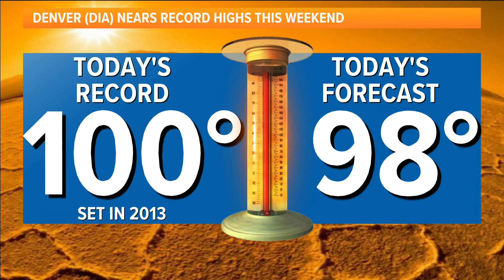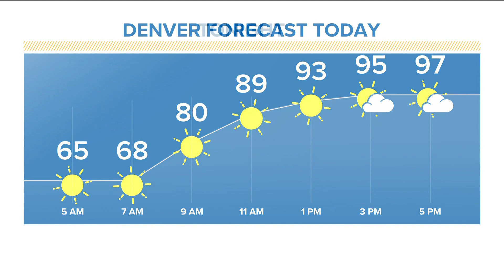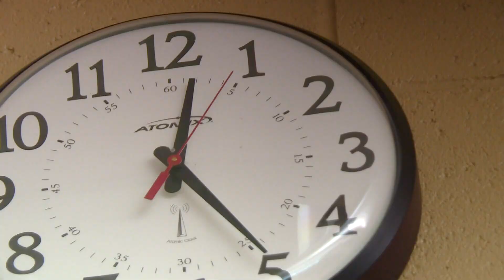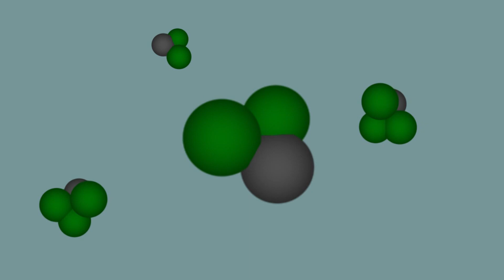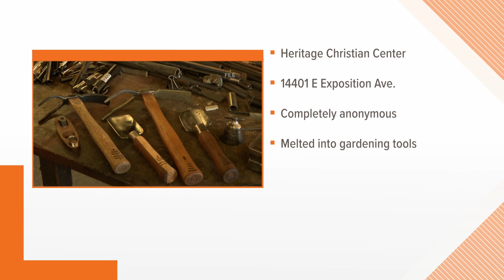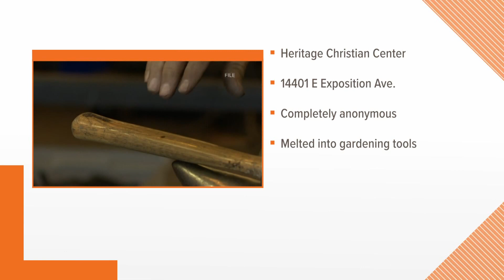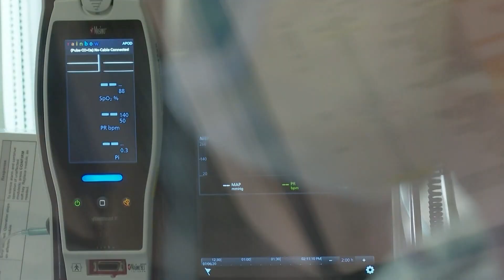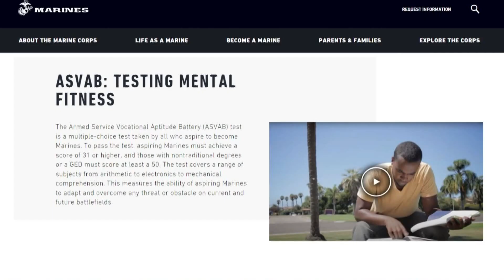Extended headlines and weather for Saturday morning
Here at the top headlines and weather forecast from 9NEWS Mornings for Saturday, June 11, 2022.

9NEWS (KUSA) is located in Denver, Colorado.